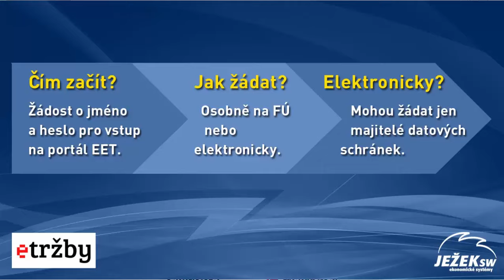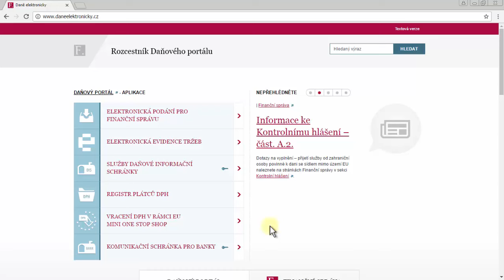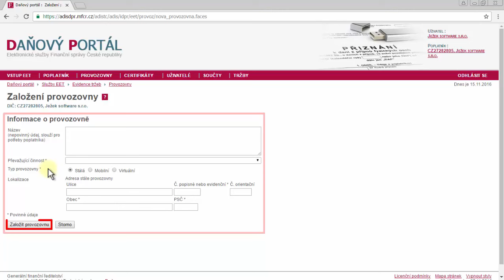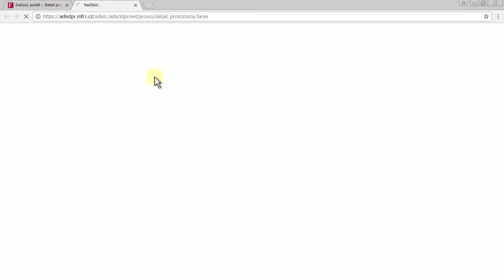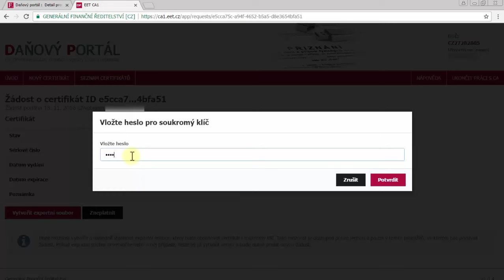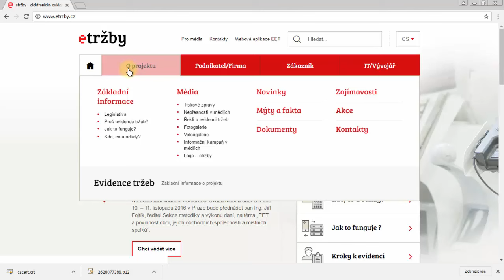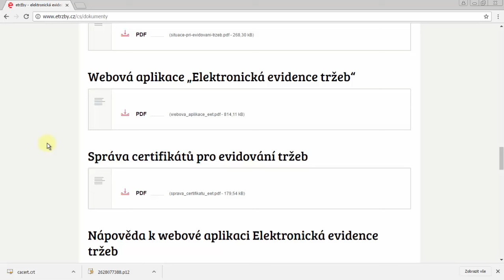Ježek software - Příprava na EET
V tomto videonávodu naleznete potřebné informace na téma Jak se připravit na elektronickou evidenci tržeb. Žádost o autentizační údaje, založení provozovny, vytvoření a instalace certifikátu.